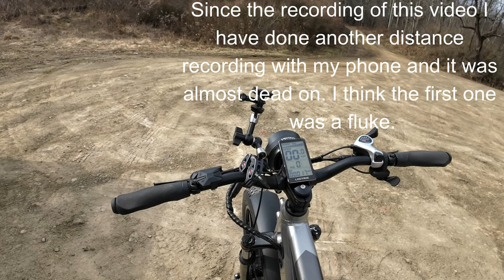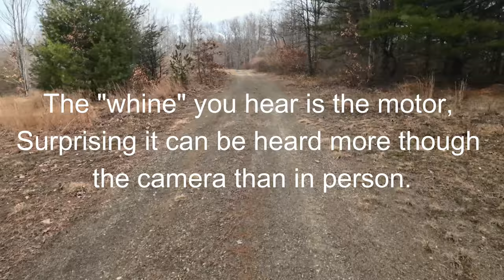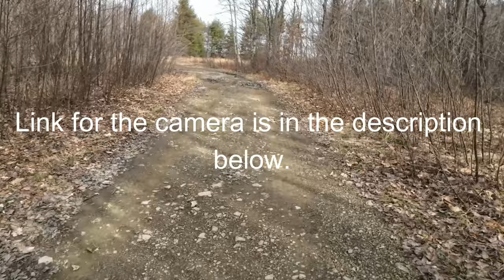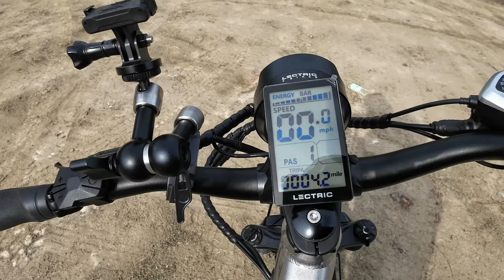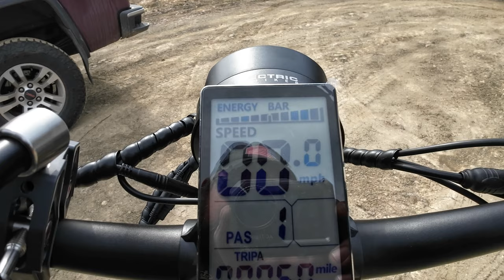Lectric Xpeak Off-Road Adventure: First Mountain Bike Trail Ride Impressions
Lectric Xpeak Off-Road Adventure: Exploring Nature's Playground
Get closer to nature as we embark on a memorable journey with the Lectric Xpeak Off-Road Electric Bike. Follow along as we immerse ourselves in the scenic beauty of picturesque trails and witness the breath-taking landscapes. Experience the freedom and joy of exploring nature's playground on this extraordinary electric bike.